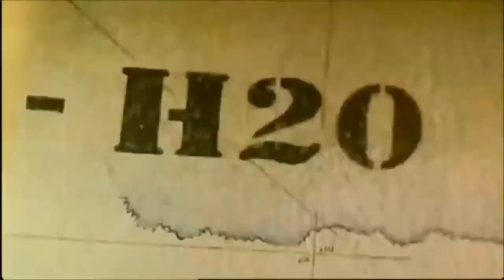youtube video #-DcrjO7W_kQ